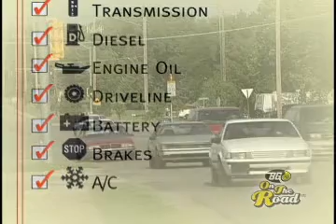OTREng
BG Auto Services